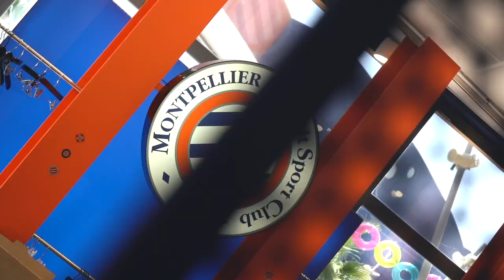🎥👕 Les premiers acheteurs au MHSC Store Odysseum 👏